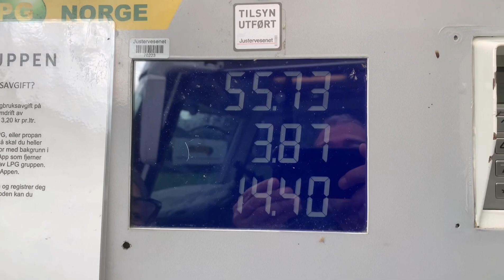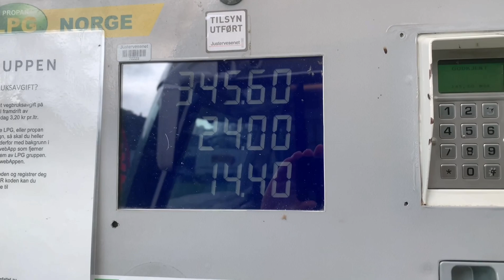Un DÍA NORMAL que TERMINA MAL Agosto 2022 #449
Nos desplazamos a Bergen (Noruega)  y no dejan de pasarnos cosas malas.